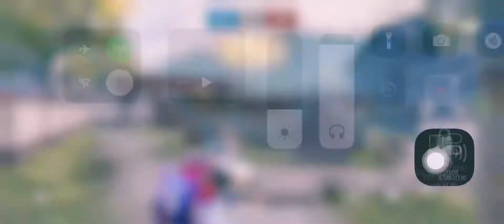Pubg Mobile Tdm Sniper Pubg Mobile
Pubg mobile
How to Create Shorts
Gaming Short Video
Dark Side Short